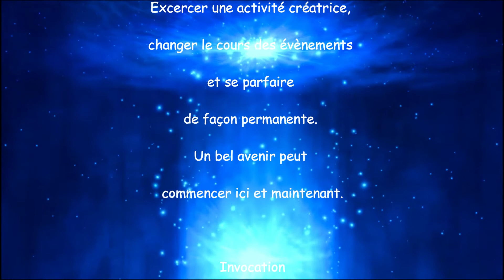10 avril Ange Nelchael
Prière et invocation journalière de l'ange Nelchael.

Je t’invite à regarder sa présentation dans la playlist “présentation des 72 anges de la kabbale”

Mode d’emploi

Bonne écoute :-)